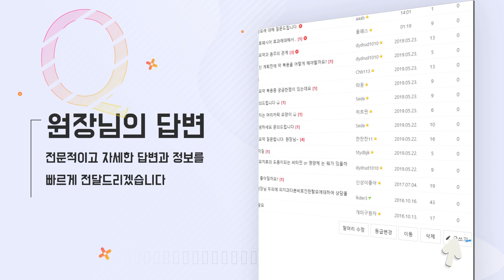모발이식 전 후 간접흡연🚬 결과에 영향을 주나요? - 뉴헤어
모발이식 수술을 앞두고 있는데
간접흡연을 피할 수 없어요😥
혹시 생착에 문제가 되면 어쩌죠?